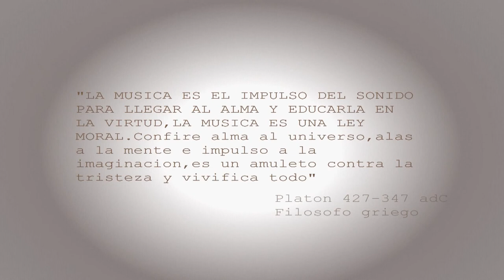Produccion BUFALO HARDTECHNO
sonidObckT,mundoElectronico,tierraProduze,pisada de elefante

TECHNOBULL